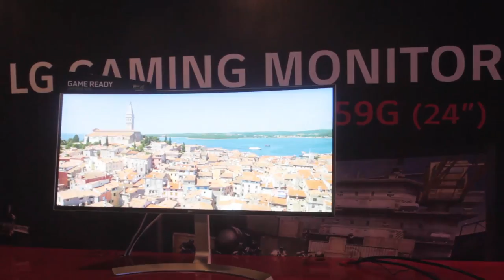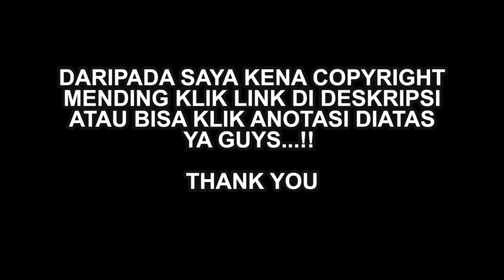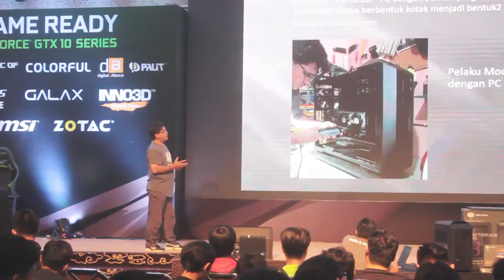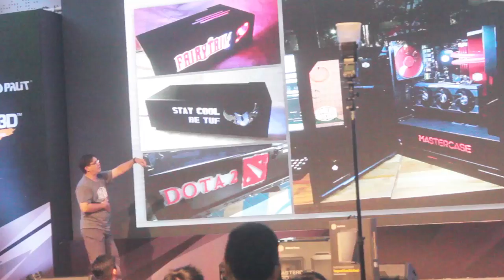NVIDIA GEFORCE DAY JAKARTA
Sedikit footage dari Nvidia Geforce Day di APL Tower Lt 8 Jakarta tanggal 15 Juli 2017 kemaren :)

Sorry no drama ya. Biarlah drama2 di grup aja di youtube gak usah :D